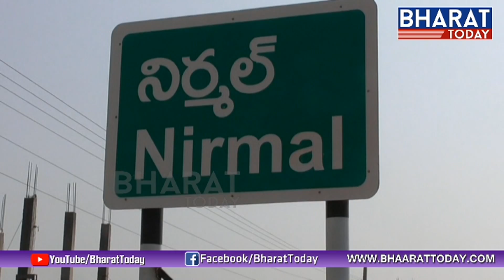More Than 2 lakh Fish Die Due To Water Pollution | Nirmal | Bharat Today